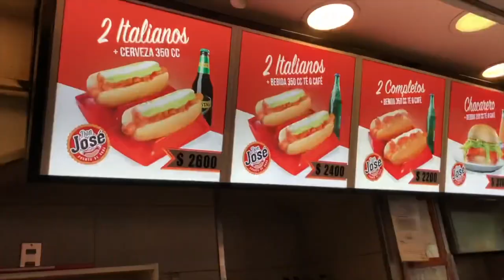Little Big Sister - Tom Dard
Vídeo de animación sobre un tema del álbum "Nuclear Orgasm" de Tom Dard (Mano Negra, P18, Royal de Luxe), basado en hechos reales, la historia comienza en Santiago de Chile y termina en la carretera del desierto de Atacama.
Creado con los personajes de la aplicación Bitmoji, basado en una idea de Kali